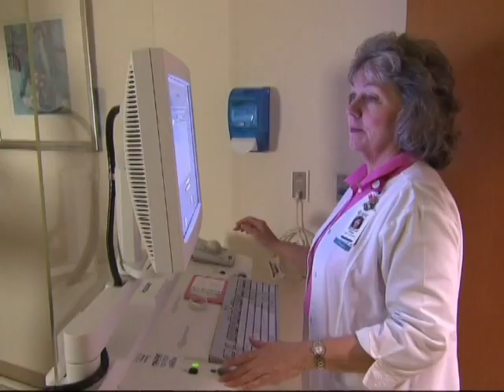Jeannie Shen:Breast Cancer Prevention and Treatment 乳癌防治注意事項